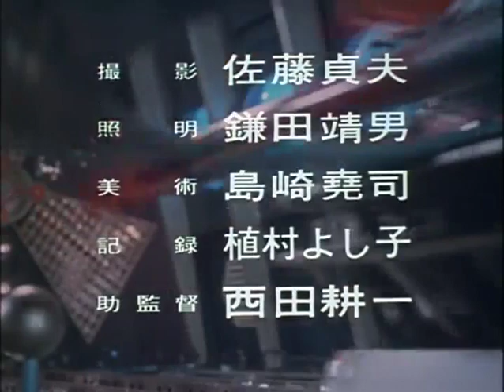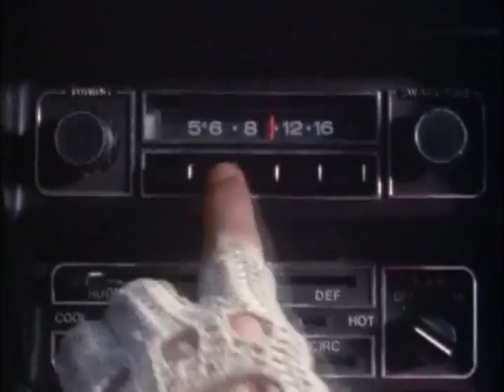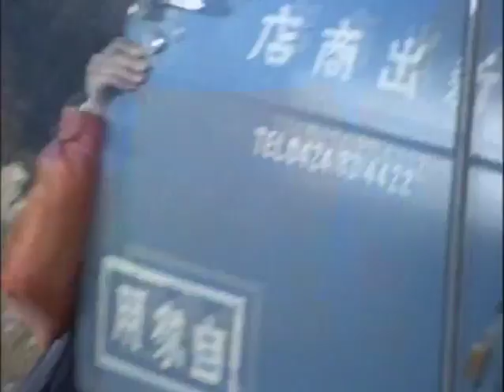Ultraman Taro Episode 39: The Father of Ultra and Son Big Mochi-Making Strategy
Ultraman Taro Episode 39:

In Japan, it was a time of celebration known as “Mochi-Day.” A holiday where everyone is happy to be alive and everyone eats rice cake. Kotaro Higashi decided to get in on the fun and make rice cakes along with the townsfolk of a nearby village. However, the day soon shifted into chaos, as Mochiron appeared from the moon being carried by a gigantic blimp.

As soon as the awkward-looking monster landed, it snatched up as many buckets full of rice cake as it could and ate them all up. The voracious monster then flew away and landed in another village that was celebrating the holiday only to eat up their cake as well. As so this continued on and on throughout the day with Mochiron constantly eating all the cake.

ZAT however would stand for this and so they attacked the monster with missiles, only to anger the monster into landing and setting villages ablaze with his flames and his rolling ability. The monster’s rampage eventually continued on into the night and everyone was in lament as it seemed Mochi-Day was now ruined.

At that moment, Kotaro was then greeted by Yuko Minami, the former female host of Ultraman Ace. She and Kotaro soon confronted the monster demanding to know why it’s attacking on the holiday. However the monster stated that he would leave and thus attacked Kotaro, Luckily, Kotaro was able to transform into Ultraman Taro and thus the two fought while Minami watched on.

Ultraman Taro was able to beat down Mochiron, but he didn't kill him. Someone was calling to him and it was none other than the Father of Ultra himself. Ultra Father broke up the battle between Taro and Mochiron and demanded Mochiron’s reasons for attacking. Mochiron finally admitted that he only came for the rice cakes that were being made for Mochi-Day.

As a result, Ultraman Taro created a giant butter churn and a hammer to create the rice cakes and even Minami joined him, ballooning into a giantess form and joining him in cakes. The next day, the holiday was restarted and re-celebrated due to Mochiron’s attack. Finally, before the celebration could begin, Mochiron, stuffed from the Rice Cakes he ate last night was being carried away into the sky by Ultra Father and Minami and into space so that the festival could resume in peace.